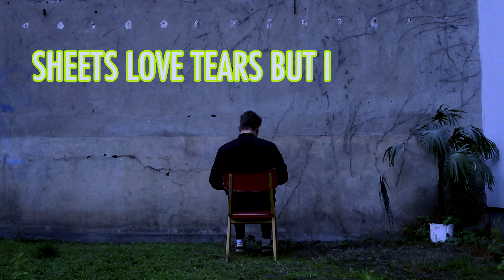Andrew Applepie & LUI HILL - Solitary Ways (Official Lyric Video)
Made a track with my buddy LUI HILL!

Lyrics:
Sheets love tears but I won’t cry
Tonight I’m alone but I’m gonna be alright,
I’m gonna be alright
Like everybody is dead and i’m the only one here
I’m a solitary soul with a lot of things to share,
With a lot of things to share
Cover them in haze,
No one should ever trace,
My solitary ways
My solitary ways
I’m all alone with my…
Don’t let them know (solitary ways)
I’m all alone with my (solitary ways)
You make me feel myself when
Ever i’m with you
You’re the sugarcane I known
By the name of solitude
You can feel my pain and
You believe my truth
That’s why I sew myself a duvet cover outta you
Tonight I’m alone but I’m gonna be all right,
I’m gonna be all right
My solitary ways
My solitary ways, my solitary ways